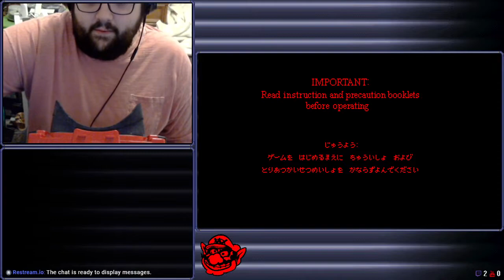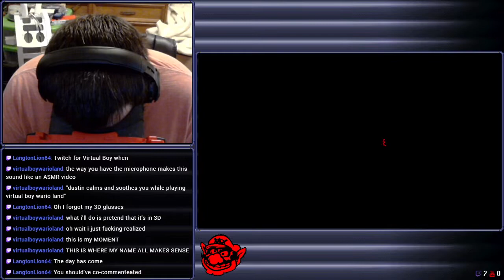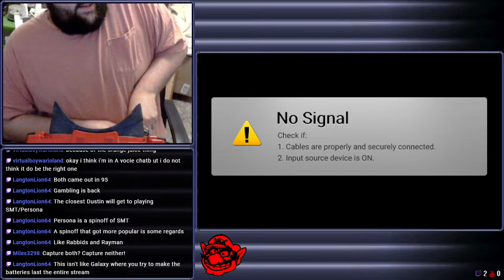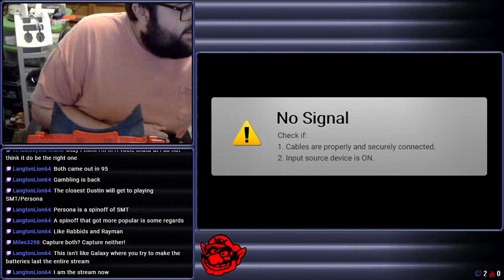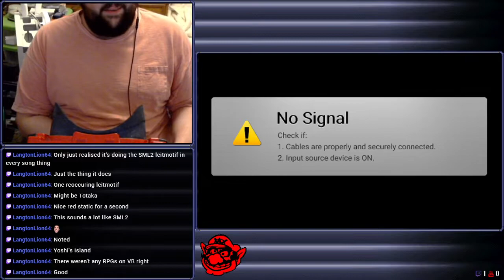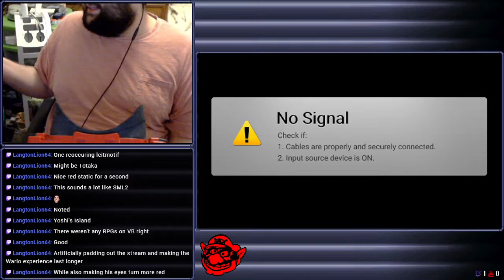[Stream] Virtual Boy Wario Land (Part 1)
Incredible, incredible